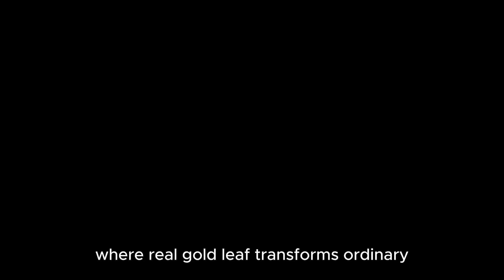unparalleled artistry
Discover the unparalleled artistry of Zenith Group.